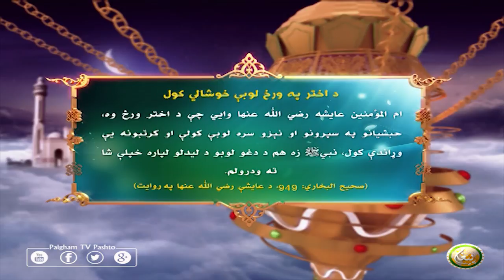د اختر په ورځ لوبې خوشالي کول